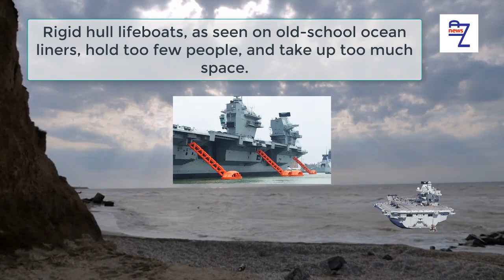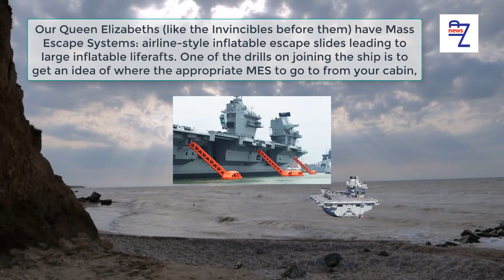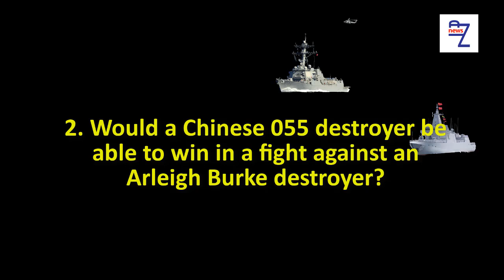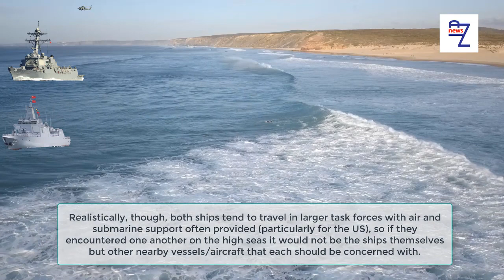Why do Aircraft Carriers not have lifeboats on the side of their ships similar to cruise lines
Why do Aircraft Carriers not have lifeboats on the side of their ships similar to cruise lines in an event of an emergency?